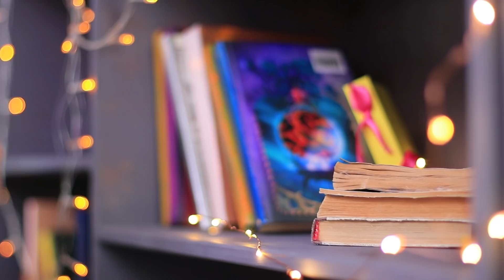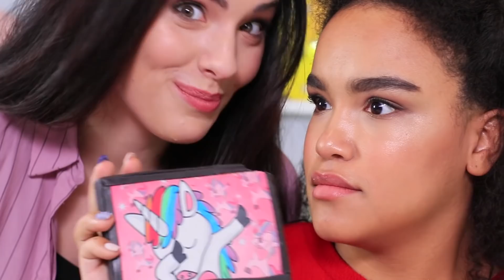¡7 BROMAS GRACIOSAS COMESTIBLES! / GADGETS COMESTIBLES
Un televisor de bizcocho, un control remoto de oblea, unos auriculares dulces y un micrófono de caramelo... ¿Eso es una conspiración de magos locos contra dispositivos? ¡Por supuesto que no! ¡Este es nuestro nuevo video sobre cómo hacer bromas a tus amigos con los dispositivos comestibles!

Suplementos y herramientas:
• Caramelos masticables
• Colorantes para alimentos
• Tira de goma de mascar
• Marcador para alimentos
• Fondant
• Maicena
• Rodillo
• Bizcochos
• Cortador redondo
• Pegamento comestible
• Glaseado transparente
• Herramienta de modelado
• Chocolate blanco
• Jarabe de maíz
• Glaseado blanco
• Imagen sobre papel de azúcar
• Fruitella
• Cartón corrugado metálico
• Pistola de silicona
• Paquete de goma de mascar Ice Cubes
• Pintura en aerosol amarilla
• Mandarina
• Tamiz
• Lámina de goma espuma
• Obleas
• Leche condensada
• Glaseado De Chocolate
• Twix
• Oreo